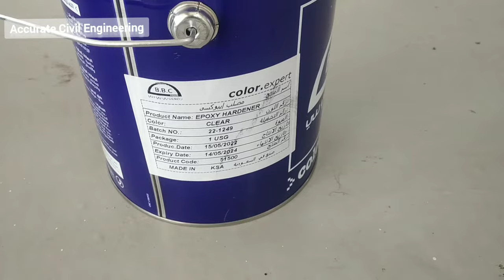How to install Eporxy flooring|Epoxy flooring paint |Epoxy paint kaise lagate hai|Epoxy flooringwork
Hi friend I hope you are doing well!

in this vedio I will tell you how to install epoxy flooring coating,and Epoxy paint uses.